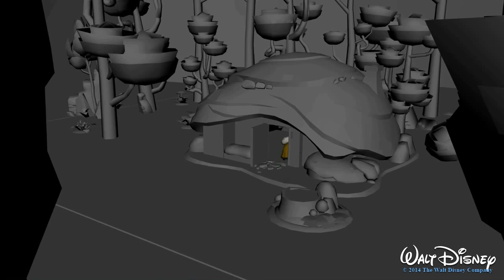Disney: Infinity 2.0 - "Brave introduction" (Layout animation)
One of my cutscene layout animations from 'Disney: Infinity 2.0'. Maya playblast